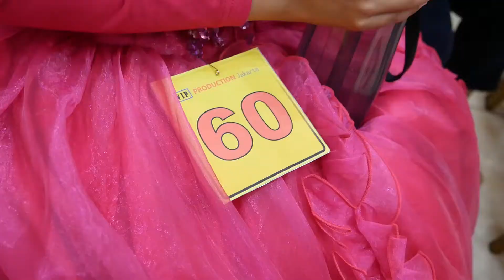DINAR WORLD JUARA THE BEST FAVORITE TOP MODEL 2018 JAKARTA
Dinar ikut berpartisipasi dalam acara pemilihan TOP MODEL 2018, yang di selenggarakan oleh VIP production di Mangga 2 square.

Dalam acara ini banyak melibatkan mulai dari batita - balita sampai remaja dengan banyak kategory yang di lomba kan,

dinar ikut dalam ketgory busana PESTA, sebenarnya dinar ini tidak pernah sama sekali ikut dalam kelas modeling apalagi ikut dalam sebuah club modelling.

hanya dengan pengarahan singkat dari datuk nya yang memang pelatih dari sumatera selatan. alhamdulilah tidak MENGECEWAKAN.

untuk tau bagai mana aksinya dinar tonton sampai Habis ya..